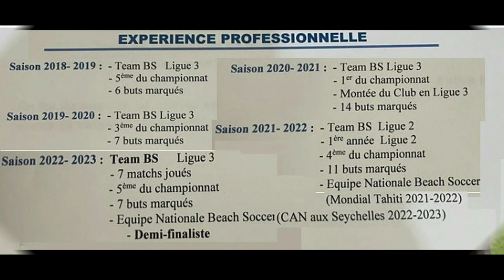SOUMAORO AMARA RAOUL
milieu offensif, latéral droit et gauche